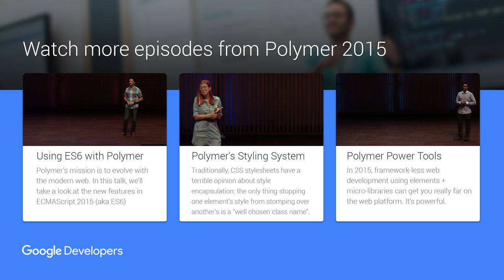Highlights from the Polymer Summit 2015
Check out the highlights from the first ever Polymer Summit in Amsterdam 2015.

Also, to learn more about building with Polymer, check out Polycasts by Rob Dodson